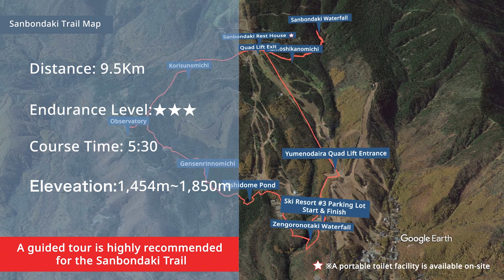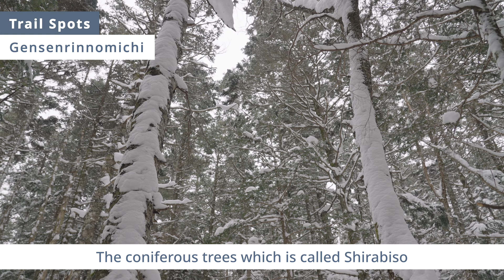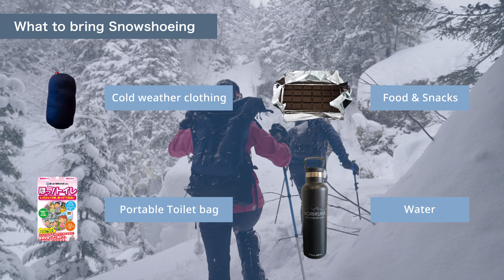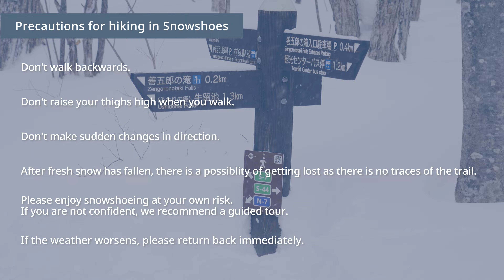Snow hike at Joyful Walks Norikura, Sanbondaki Trail, Chubusangaku National Park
The Norikura Kogen in Chubu-Sangaku National Park is home to a rich natural environment.
There are three routes starting from the Norikura Tourist Center, etc., and there are trails that take about 4 to 6 hours to walk on snowshoes, including icefalls, virgin forests, and snowfields.
Enjoy the winter scenery of Norikura, one of the best snowshoe fields in Japan.

A course that goes around Sanbon Falls starting from the third parking lot (Yamaboshi parking lot) of Mt Norikura Snow Resort. This is a course where a guided tour is recommended as the trail may be unclear in winter . It is different from the Sanbondaki route in summer.

Distance 7.6km
Altitude difference 1,500m~1,800m